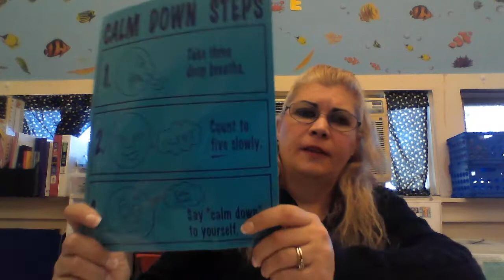Al's Pals Lesson #14 Calm Down Steps